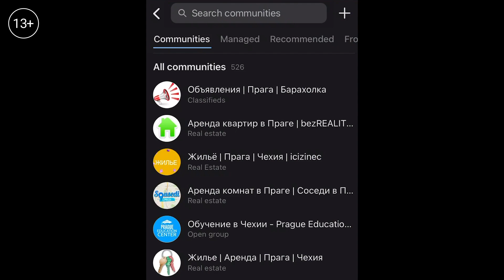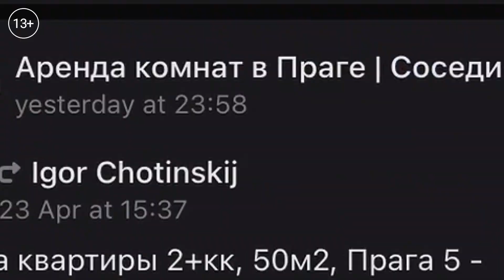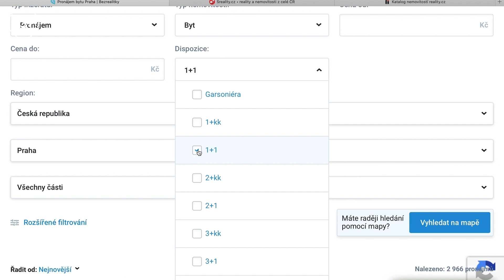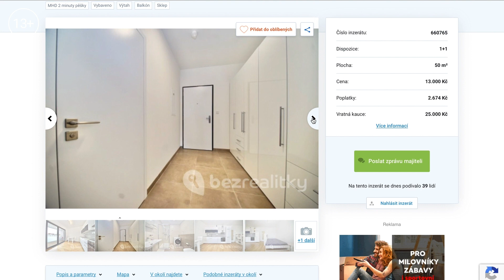Аренда жилья в Чехии: где искать, как понимать объявления и как не ошибиться с выбором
Аренда жилья в Чехии — одна из главных задач, которую вам предстоит выполнить при переезде в эту страну.

Но как арендовать квартиру правильно? Где искать жилье? Стоит ли самостоятельно подбирать квартиру или лучше обратиться к риелтору?

Это лишь малая часть вопросов, которые возникают при аренде жилья в Чехии. И на них вы найдете ответы в нашем новом видео.

Вы не только узнаете, как и где лучше арендовать жилье, но также получите полезную информацию об особенностях аренды в Чехии.

Полный комплекс услуг по страхованию и при продлении визы в Чехии.

НЕ ТЕРЯЙТЕ ВРЕМЯ ЗРЯ! ИЗУЧАЙТЕ ЧЕШСКИЙ ЯЗЫК С НАШИМ ДИСТАНЦИОННЫМ КУРСОМ

Наши базовые видео-уроки